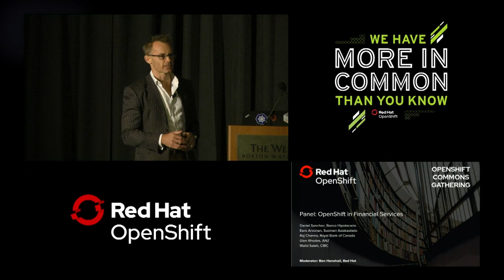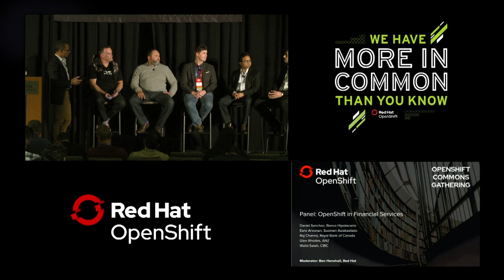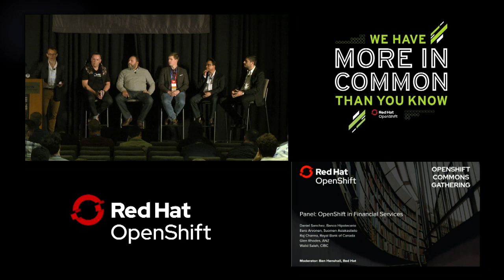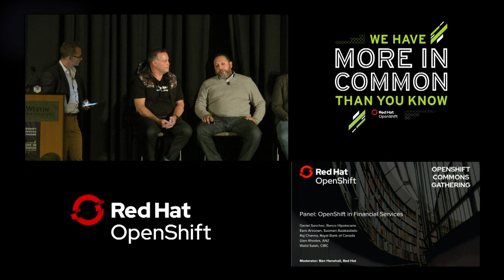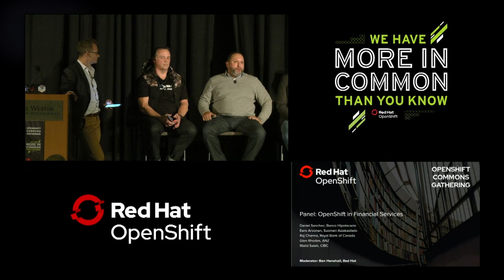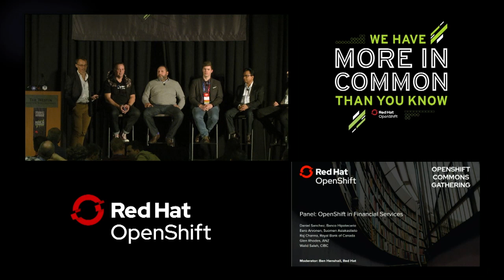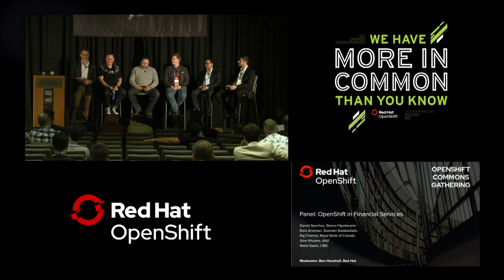OpenShift In Financial Services Panel at OpenShift Commons Gathering 2019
OpenShift In Financial Services Panel
at OpenShift Commons Gathering 2019
at Red Hat Summit

moderated by Ben Henshall (Red Hat)

panelists:
Daniel Sanchez (Banco Hipotecario)
Eero Arvonen (Suomen Asiakastieto)
Raj Channa - Royal Bank of Canada (RBC)
Glen Rhodes (ANZ)
Walid Saleh (CIBC)